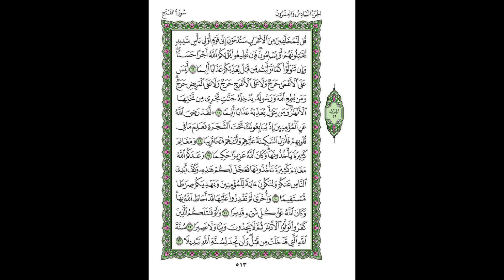2nd Quarter of 26th Para by Yasser Al Dossary w/ 15-line script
2nd Quarter of 26th Para by Yasser Al Dossary with 15-line Uthmani script.

Surahs in this Quarter:
Surah Muhammad
Surah Fath